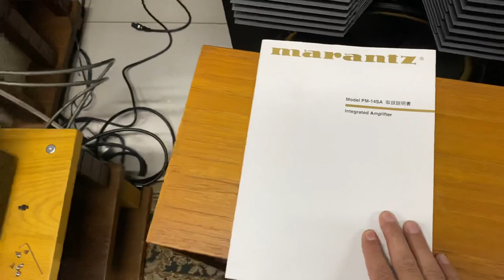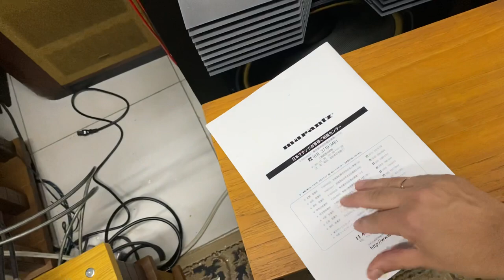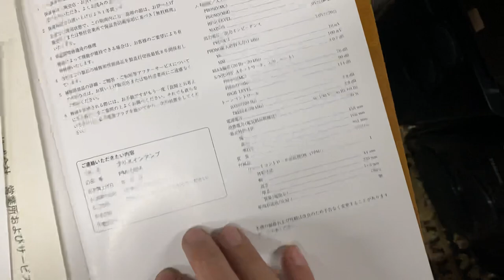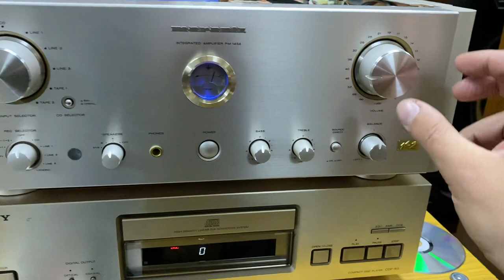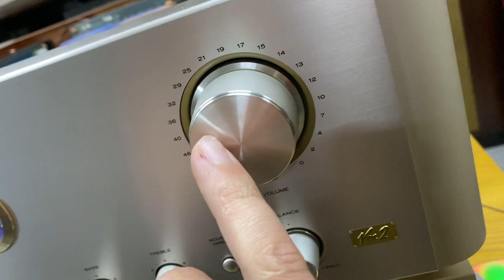Marantz pm-14 Super Audio ver.2 & Tannoy Cheviot